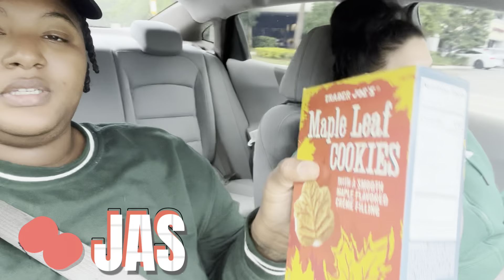Chill VLOG Kat lost her voice | Vegan breakfast sandwich from scratch |Trader Joe's cookie review.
***F O L L O W & J O I N US F O R S O C I A L M E D I A